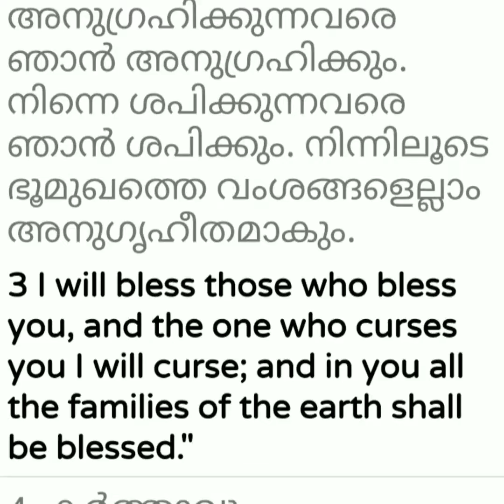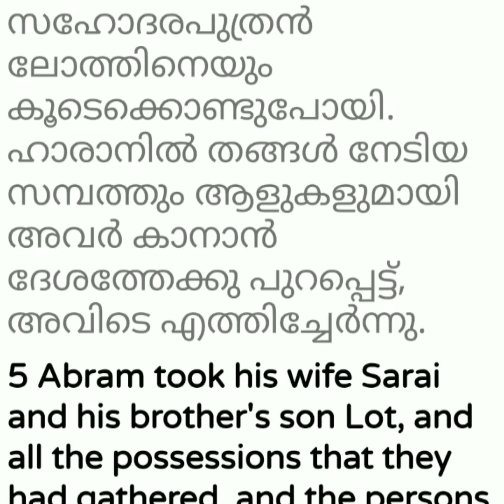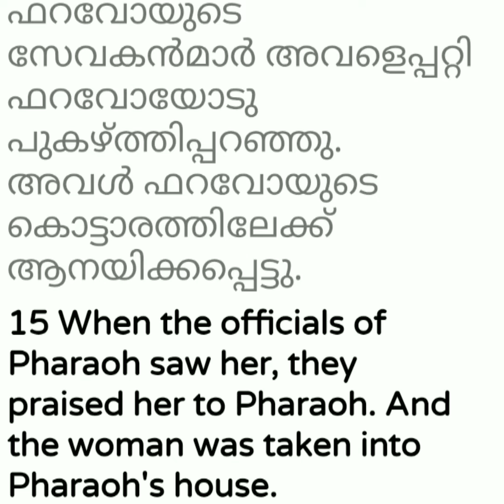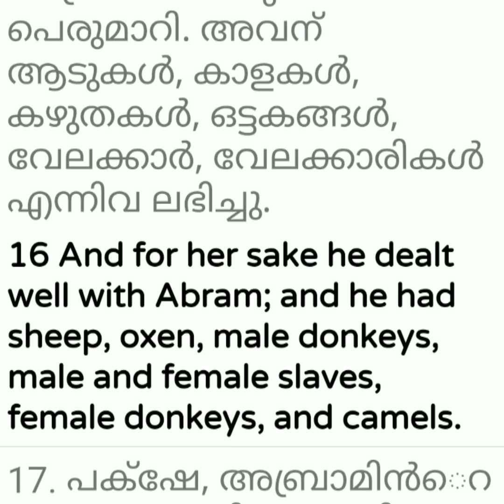ഉല്പത്തി അധ്യായം 12 അബ്രഹാമിനെ വിളിക്കുന്നു & ഈജിപ്തിലേക്ക് പാലായനം | channel Darin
Anti privacy notice ⚠️